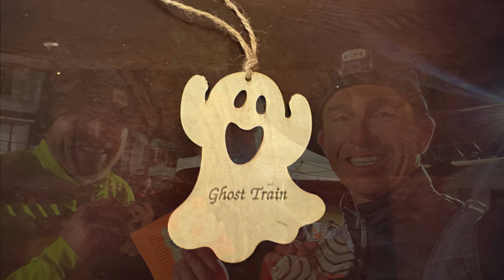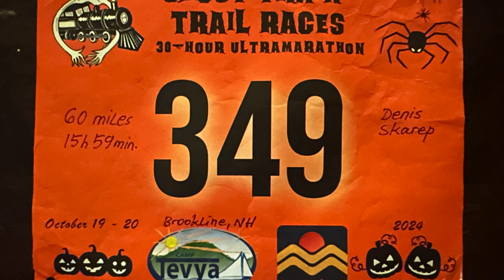2024 Ghost Train Ultramarathon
It was probably not the most brilliant idea to run my first ultramarathon without proper preparation, but with such a great venue and support crew, I had a lot of fun (despite the necessary suffering).

Jeremy, Charles, John, and I ran the first 45 miles when John finished his race and the three of us then mostly walked the last 15 miles. We finished 60 miles/~100 km in a little less than 16 hours.